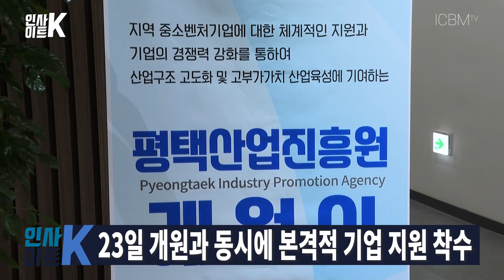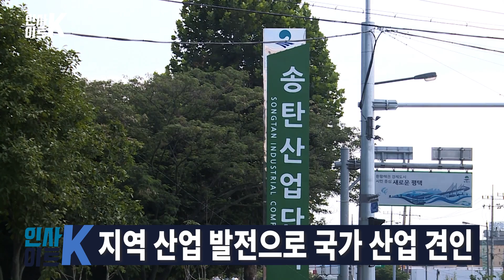[ICBM 인사이트K] '평택산업진흥원’ 개원, 체계적 중소기업 지원시스템 구축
안녕하세요. 인사이트K 아나운서 김윤아입니다.
평택산업진흥원이 지난 23일 개원했습니다. 평택산업진흥원은 관내의 중소·벤처기업을 체계적으로 육성하고 지원해 4차 산업혁명의 전초기지로서 역할을 수행할 예정이라는데요. 자세한 소식 알아보겠습니다.

지난달 발기인 창립총회를 가졌던 평택산업진흥원은 평택시가 출자출연한 재단법인입니다. 평택시 소재 중소･벤처기업에 대한 체계적인 지원을 통해 기업 경쟁력을 강화함으로써 지역경제 활성화와 산업구조 고도화를 꾀한다는 것이 설립목적입니다.

평택산업진흥원은 평택상공회의소 2층에 사무국을 꾸렸습니다. 조직은 정책연구와 기업지원을 리고 본격적인 기업지원 업무에 들어갔습니다.
평택산업진흥원은 정책연구팀과 기업지원팀을 중심으로 조직을 구성하고 본격적인 기업지원 업무에 들어가게됩니다.

주요사업은 ▲지역산업 진흥을 위한 맞춤형 기업지원, ▲정책 기획 및 조사･연구, ▲전략산업 발굴 및 육성 지원 ▲벤처･창업 인프라 등 중소기업 지원시설의 구축 및 운영, ▲창업 생애주기별 지원 및 창업생태계를 조성해 청년들이 평택에서 미래를 꿈꿀 수 있도록 청년창업을 지속적으로 지원할 예정입니다.

이날 개원식은 정장선 평택시장과 홍선의 평택시의회 의장, 유승경 경기도경제과학진흥원장 및 경제단체 대표 등 내･외빈 40여명이 참석한 가운데 진행됐습니다.

[정장선 평택시장]
평택은 경기도에서 가장 많은 산업단지를 가지고 있는 도시입니다. 세계 최대의 삼성반도체 공장이 있고 또 그런 연관해서 클러스터를 조성하려고 준비하고 있고 카이스트 대학교도 내려옵니다. 이런 도시에 있어서 앞으로 기업하기 좋은 도시 그리고 청년들이 와서 창업하기 좋은 도시, 또 그리고 어려운 중소상인들을 위한 그런 도시 정책들이 많이 필요한 그런 도시이기 때문에 산업진흥원을 이번에 이렇게 만들게 되었습니다. 앞으로 산업진흥원이 제대로 큰 역할을 할수 있도록 많이 응원해 주시기 바랍니다.

[이종호 평택산업진흥원장]
평택산업진흥원은 청년창업이라든가 인큐베이팅 이라든가 또 자금 지원 문제라든가
이런 등등에 대해서 앞으로 정책을 개발하고 해서 시청과 시의회와 협의해서 좋은 정책을 마련하도록 하겠습니다. 아울러서 청년창업과 중소기업자금 지원이라든가 기술 지원 문제 해외 판로 또 국내판로지원 문제에 대해서도 고민하고 그 정책을 개발하고 추진해 나가도록 그렇게 하겠습니다.

평택시에는 평택일반산업단지와 송탄일반산업단지를 비롯해 16개소의 산업단지가 조성완료되어 가동중에 있고, 브레인시티 일반산업단지 등4개 산업단지가 조성중에 있습니다. 여기에 삼성과 LG 등 우리나라를 대표하는 글로벌 기업들도 입주해 있다보니 지역산업의 발전이 곧 국가 산업경쟁력 강화와도 직결됐다고 해도 과언이 아닌데요. 그래서 더욱이나 이번에 통합기업지원 조직인 평택산업진흥원의 출범에 거는 기대가 클 수밖에 없습니다.

지역기업 경쟁력 강화는 물론 지역경제 활성화와 좋은 일자리 창출이라는 선순환 고리의 구심체로 우뚝 설 평택산업진흥원의 활약 기대해도 좋겠죠?

지금까지 인사이트K 아나운서 김윤아였습니다.